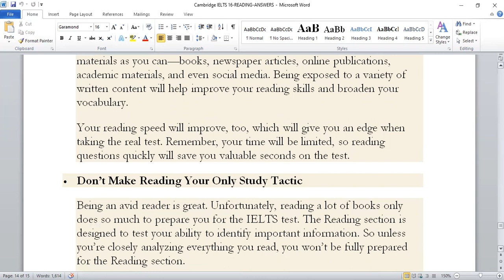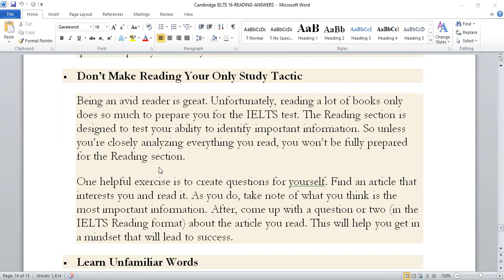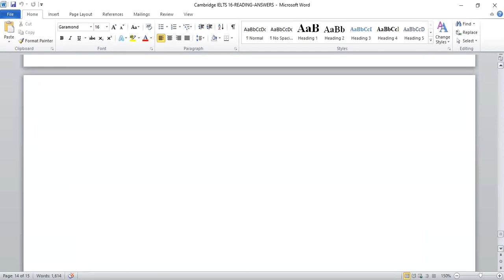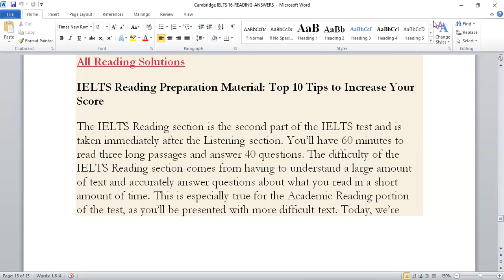READING TIPS SMART BANDS 9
READING#easy#ielts#bands#tips